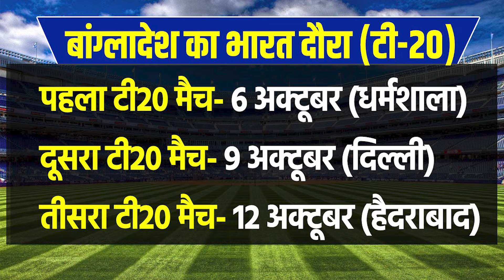India Next Series: कब और किस टीम से भिड़ेगी अब Team India? यहां मिलेगी पूरी जानकारी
India Next Series: कब और किस टीम से भिड़ेगी अब टीम इंडिया? यहां मिलेगी पूरी जानकारी

रोहित शर्मा की भारतीय क्रिकेट टीम को श्रीलंका के हाथों वनडे सीरीज में 0-2 से हार का सामना करना पड़ा. वहीं, 3 मैचों की टी-20 सीरीज में भारत ने मेजबानों को क्लीन स्वीप किया था. अब श्रीलंका दौरा खत्म हो गया है और अब हर क्रिकेट फैन का सवाल है कि अगली बार टीम इंडिया एक्शन में कब नजर आएगी? आइए आपको बताते हैं कि टीम इंडिया का अगली सीरीज कब और किस टीम के खिलाफ होगा.

Rohit Sharma's Indian cricket team had to face a 0-2 defeat in the ODI series at the hands of Sri Lanka. At the same time, India clean swept the hosts in the 3-match T20 series. Now the Sri Lanka tour is over and now every cricket fan's question is when will Team India be seen in action next? Let us tell you when Team India's next series will be and against which team.